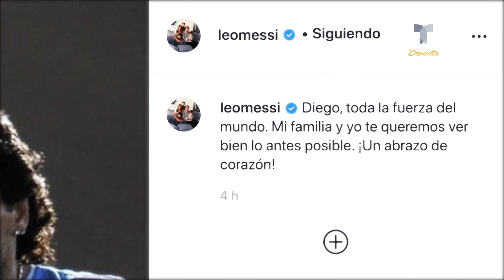El mensaje de Messi a Maradona tras su operación | Telemundo Deportes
Video oficial de Telemundo Deportes. El crack argentino le dedicó unas palabras a su ex entrenador de la Selección Argentina, quien fue operado de un hematoma subdural.